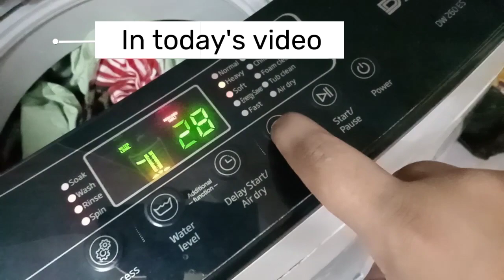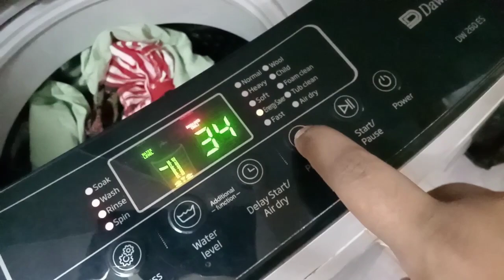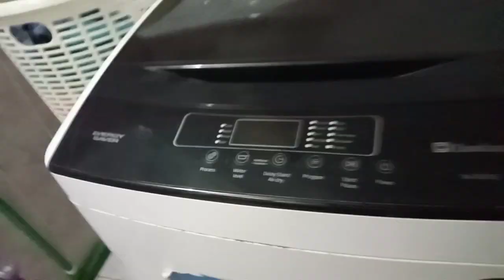Housewife Morning energy level 100℅ and evening? | hadi ka long weekend🍕🏠🎉@salmarizwan3998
daily cleaning routine
daily routine
cleaning routine
how to decorate kitchen countertop
my daily kitchen routine
productive daily routine
daily routine of housewives
daily routine for housewives
daily routine for smart housewives
my daily cleaning routine
how to be a smart housewife
daily routine of indian housewives
how to clean your house